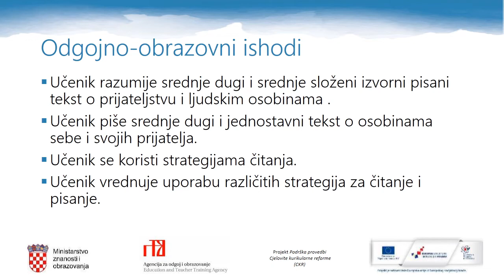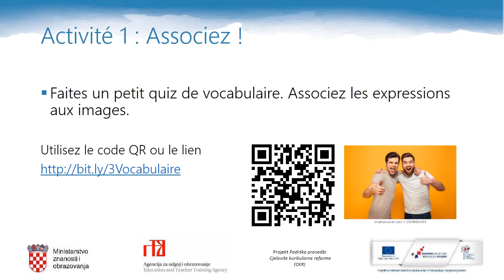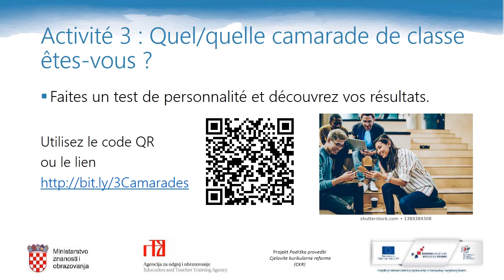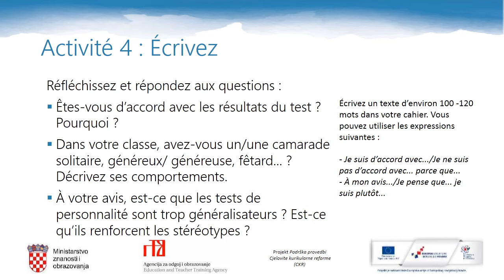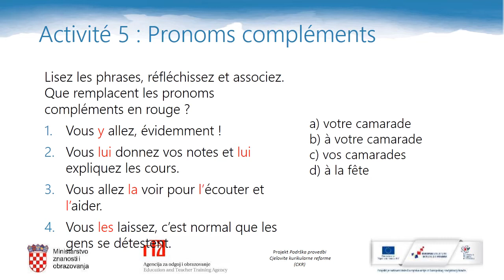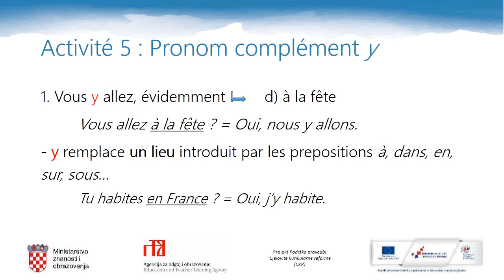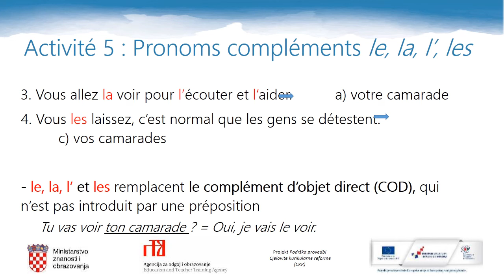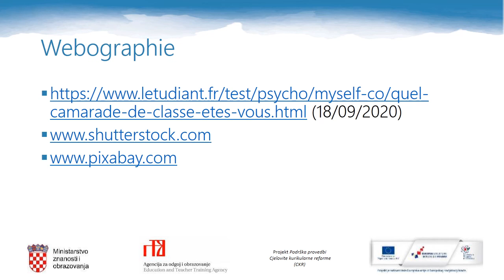Francuski jezik, 4. r. SŠ - Mes camarades et moi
Autor: Marina Šišak
Poveznice na dodatne sadržaje: